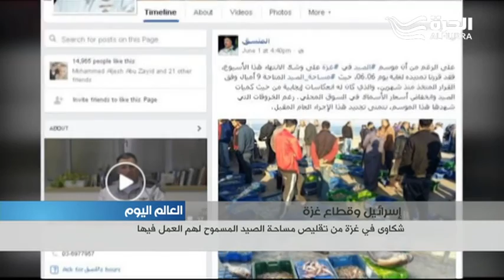شكاوى في غزة من تقليص مساحة الصيد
تراجعت اسرائيل عن قرار توسيع مساحة الصيد للفلسطينيين  إلى مسافة تسعة اميال في قطاع غزة  وعادت الى ستة  اميال  .

وعزت إسرائيل قرارها الجديد  الى إنتهاء موسم الصيد ..